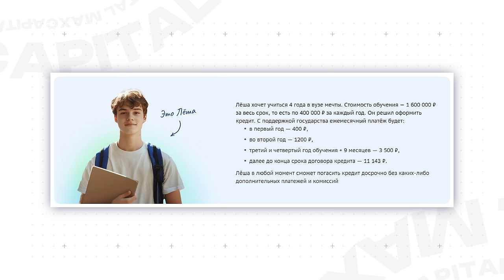Секрет ГРАМОТНОГО пользования кредиткой! / Как правильно использовать кредитную карту?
Всем привет! С вами Максим Петров. Добро пожаловать на канал выгодных инвестиций MaxCapital.

Кредитная карта — это опасная ловушка или финансовый инструмент, который поможет разбогатеть? В этом видео я расскажу, как правильно пользоваться кредиткой, чтобы она работала на вас, а не против.

Досмотрите видео до конца, и вы узнаете, какие ошибки приводят к долгам, как грамотно распоряжаться кредитным лимитом и какие лайфхаки позволят получить максимум выгоды от банка.

Здесь вы найдете выпуски о том, как инвестировать с нуля, куда вкладывать деньги и как избежать финансовых ошибок.

А как вы считаете, можно ли с помощью кредитки улучшить своё финансовое положение? Напишите в комментариях!

00:00 - Можно ли деньги с кредитки положить на депозит?
02:09 - Как нужно мыслить, чтобы не нуждаться в кредитке?
02:57 - А что если закрыть досрочно?
03:57 - Мой жизненный принцип